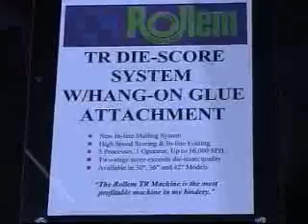Die Score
for our full video library.